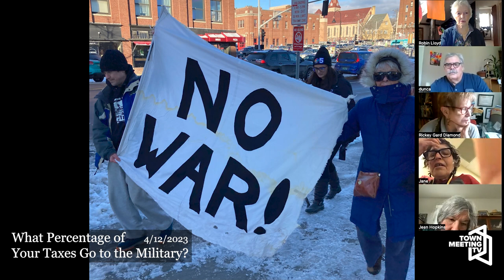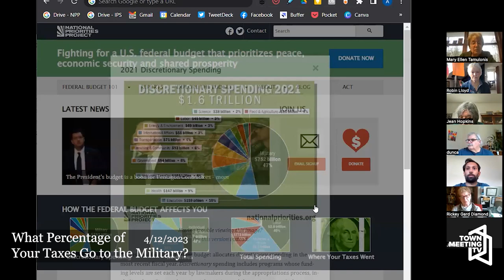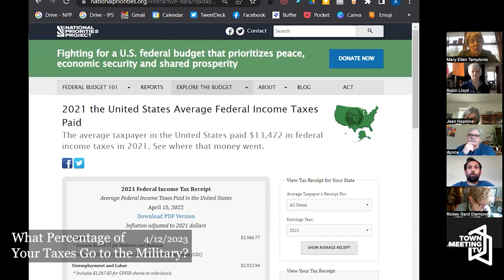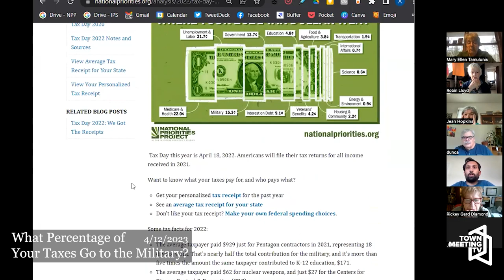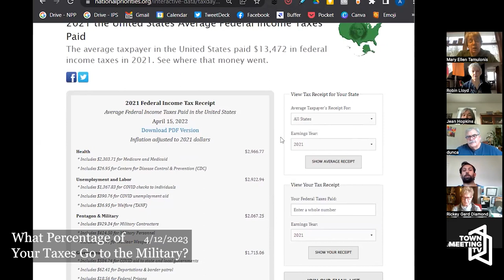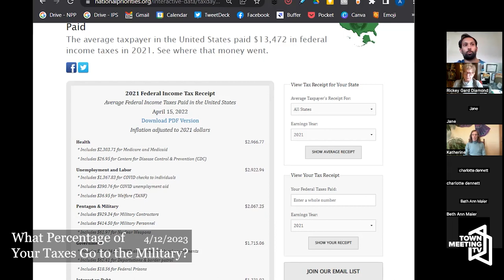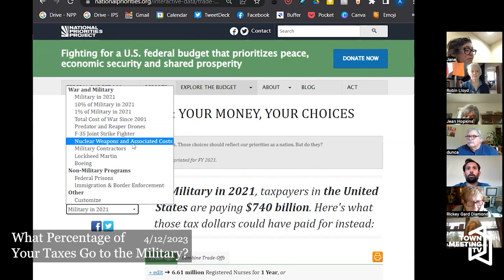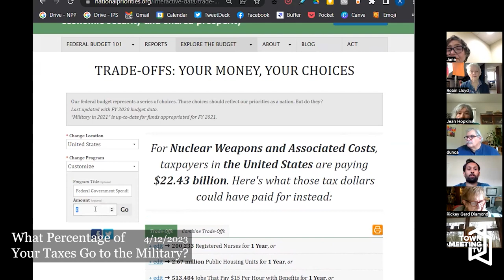What Percentage of Your Taxes Go to the Military?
From Robin Lloyd:

TAX discussion with member of National Priorities Project and the Poor Peoples Camapign. Robin Lloyd with Ashik Siddique and Beth-Ann Maier.

4/12/2023